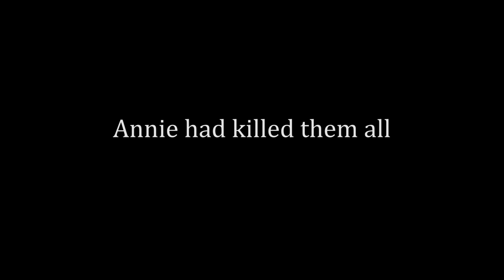No Climbing in Fontainebleau!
Hey there fellow Dabratians!

We're back! With full force! Starting with this little video of our trip to Font.

So, as some will know, it is extremely hard to change the weather once you've already booked your time there so sadly, we hit the misfortune of bad weather so stick with us.

More goodums and hoodlums to come! We've been filming up a storm here, try not to get blown awaaaaaaaay!

Peace!